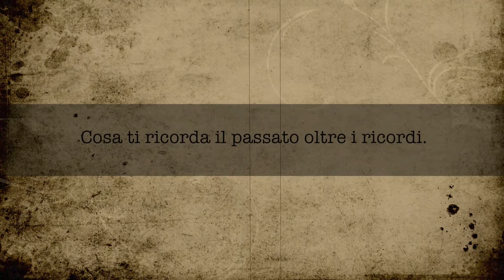Digitalizza le tue Diapositive | Berti Optometria Srl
Oggi abbiamo a disposizione la tecnologia. Ebbene si! è dalla nostra parte! perché non usarla?

Le diapositive chiuse in quel cassetto vecchie di chissà quanti anni fa. Forse tue, forse di tuo padre o addirittura di tuo nonno.
Qui entriamo in gioco noi ricostruendo quei ricordi uno ad uno lasciandoti emozionare di nuovo.
Digitalizza e stampa le tue diapositive 6X6 in qualsiasi formato.

Risoluzione ottica da 300(min) a 9600(max) dpi

Correzione colore

Correzione graffi

Digitalizza e stampa le tue pellicole 35mm

Correzione colore

Correzione graffi

Digitalizza e stampa le tue fotografie (fino a 20x30)

Risoluzione ottica 4800 dpi

Correzione colore